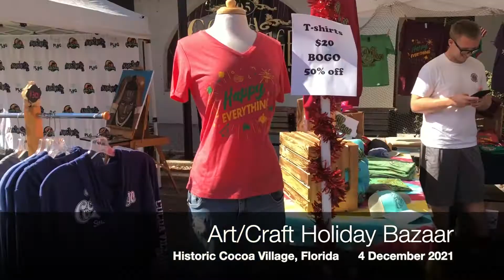All I Want for Christmas is You (Tenor Sax)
Fred Cavese performs "All I Want for Christmas is You" on the tenor sax at the Cocoa Village Art & Craft Holiday Bazaar in Historic Cocoa Village, Florida, on 4 December 2021.

Sax:  2016 Cannonball Vintage Reborn
Mouthpiece:  1976 Otto Link Super Tonemaster
Reed:  Vandoren Java (Green) #2
Mic:  Cloudvocal Isolo Prime
PA System:  Bose S1 Pro x 2
Audio/Video recorded separately with iPhones and mixed in iMovie